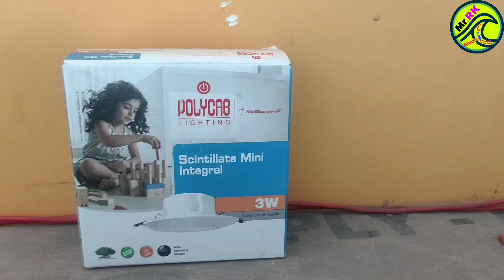How to perfect Salon Wiring||Casing Beat Salon Wiring||Light And AC Connection..!!